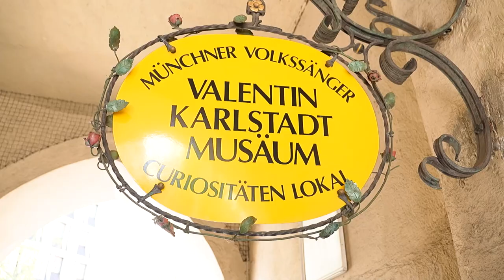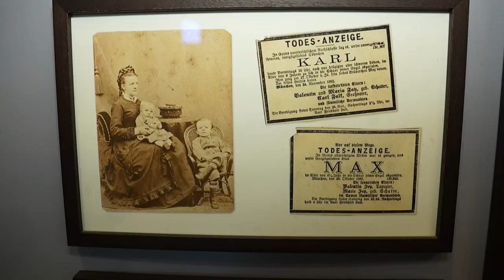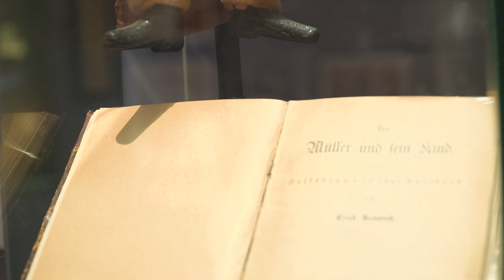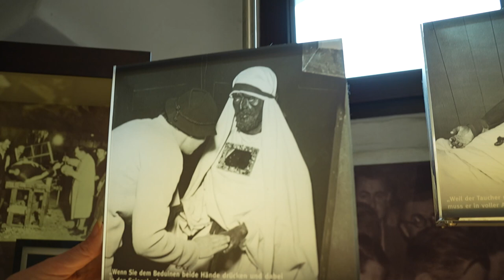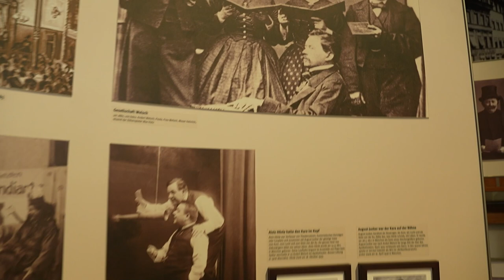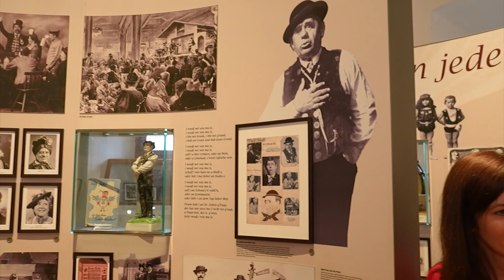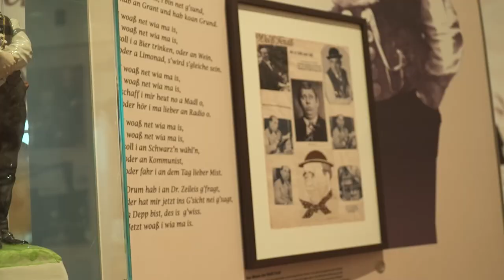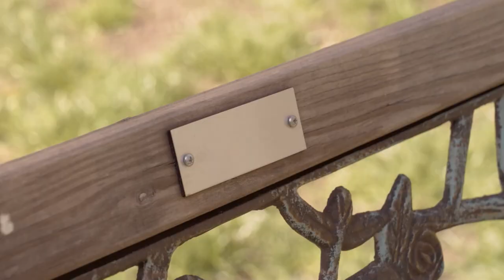Claudia Pichler - Sabine Rinberger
Sabine Rinberger, die seit 2004 Direktorin des Valentin-Karlstadt-Musäums ist, führt Claudia Pichler durch die Ausstellung und verweilt mit ihr im Kuriositäten-Café im südlichen Isartorturm bei einem netten Gespräch.